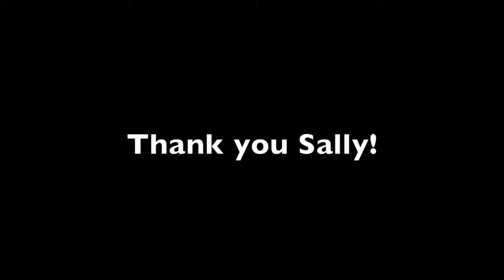2013 Senior Video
edited for Navistar celebration